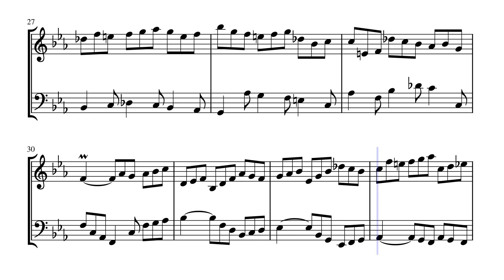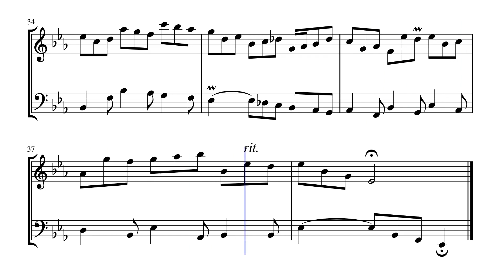Courante from the French Suite No. 4 in Eb Major (BWV 815 No. 2) for Oboe & Cello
The French Suites, BWV 812–817, are six suites which Johann Sebastian Bach wrote for the clavier (harpsichord or clavichord) between the years of 1722 and 1725. Although Suites 1–4 are typically dated to 1722, it is possible that the first was written somewhat earlier.

The suites were later given the name 'French' (first recorded usage by Friedrich Wilhelm Marpurg in 1762). Likewise, the English Suites received a later appellation. The name was popularised by Bach's biographer Johann Nikolaus Forkel, who wrote in his 1802 biography of Bach, "One usually calls them French Suites because they are written in the French manner." This claim, however, is inaccurate: like Bach's other suites, they follow a largely Italian convention. There is no surviving definitive manuscript of these suites, and ornamentation varies both in type and in degree across manuscripts. The Courantes of the first (in D minor) and third (in B minor) suites are in the French style, the Courantes of the other four suites are all in the Italian style. In any case Bach also employed dance movements (such as the Polonaise of the Sixth suite) that are foreign to the French manner. Usually, the swift second movement after the Allemande is named either Courante (French style) or Corrente (Italian style), but in all these suites the second movements are named Courante, according to the Bach catalog listing, which supports the suggestion that these suites are "French". Some of the manuscripts that have come down to us are titled "Suites Pour Le Clavecin", which is what probably led to the tradition of calling them "French" Suites.

Two additional suites, one in A minor (BWV 818), the other in E-flat Major (BWV 819), are linked to the familiar six in some manuscripts. The Overture in the French style, BWV 831, which Bach published as the second part of Clavier-Übung, is a suite in the French style but not connected to the French suites. Some manuscripts have movements not found in other copies, which are probably spurious.

Although originally written for Harpsichord. I created this Arrangement of the Courante from the French Suite No. 4 in Eb Major (BWV 815 No. 2) for Oboe & Cello.